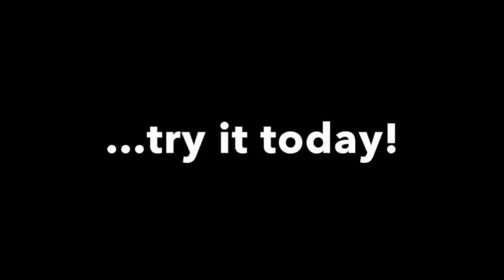The making of The Hawkeye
A cool time lapse video of our hawkeye!